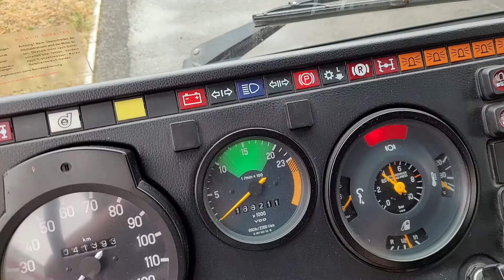Mercedes 1428 AF Fire Truck from 1985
Here i start the Mercedes 1428 AF Fire Truck from 1985 and show you some more details of the truck.